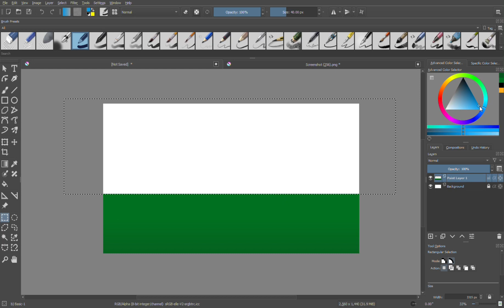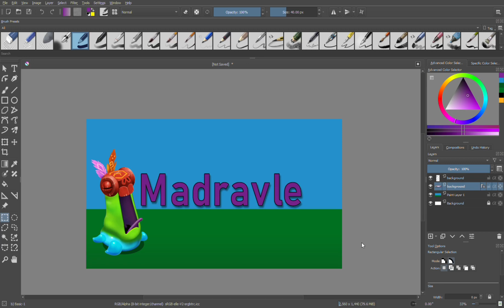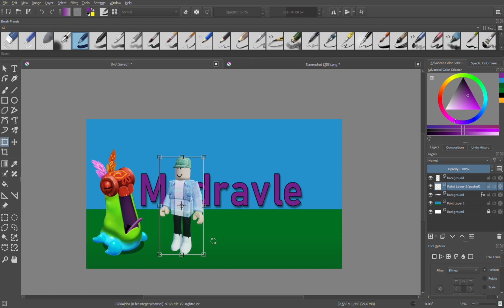Making a new Channel Banner | End of Year Week Day 2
Today I’ll be designing a new banner for my channel. Because let’s just be honest, the old one sucked 😅